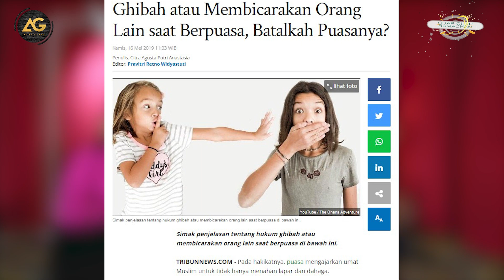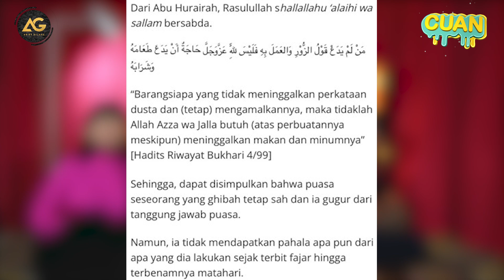CUAN: GHIBAH DI BULAN RAMADHAN